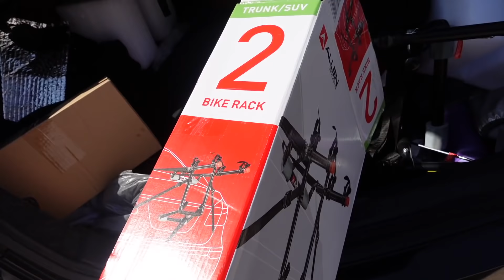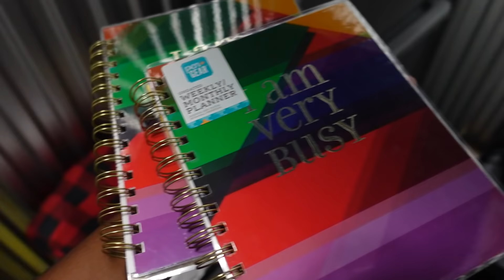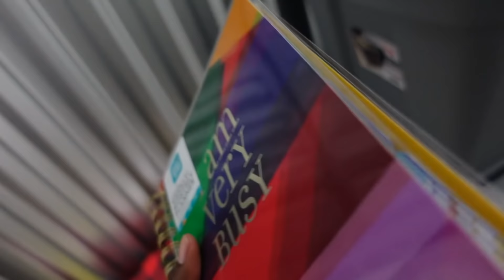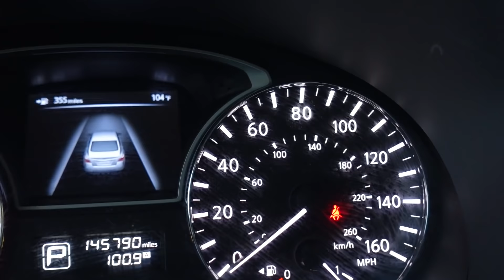How Much Stuff Do I Really Own?? | Living In My Car | Part 1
I LIVE IN MY CAR BY CHOICE ♥️

FAQ : 99% of the questions you may have are in the videos linked below ♥️🤗

(Content posted here will not be posted on my YouTube channel)

(I do not live in South Carolina my mail is checked once or twice a month 🥴)

DO NOT TIP BEFORE WATCHING THIS VIDEO
PLEASE. I WILL REFUND YOU! LIVING IN MY CAR IS A CHOICE ♥️

IF YOU HAVE QUESTIONS PLEASE ASK. TIPS ARE NOT USED TO PURCHASE AN APARTMENT BUT INSTEAD A VAN SO I CAN CONTINUE LIVING LIFE ON THE ROAD. THANK YOU IN ADVANCE. 😘♥️🤗